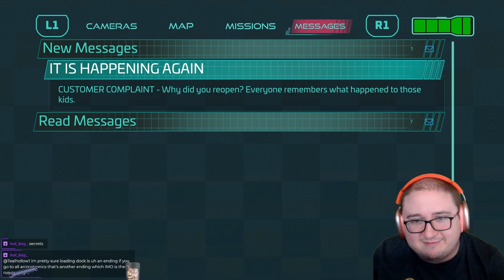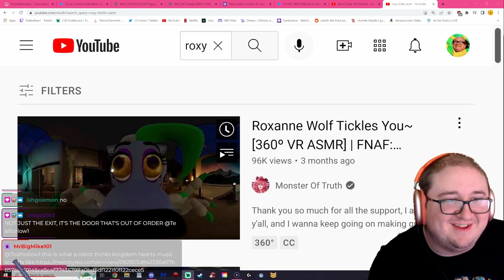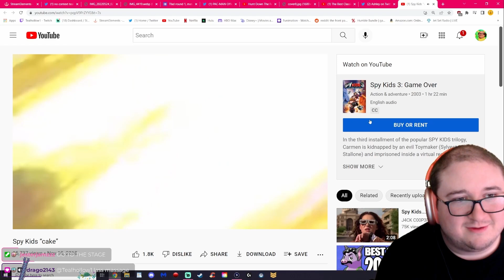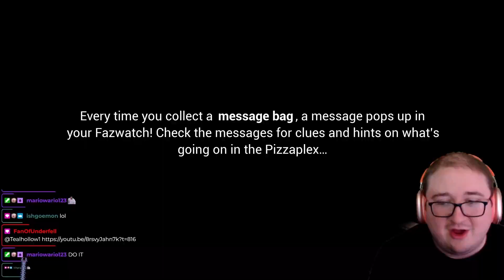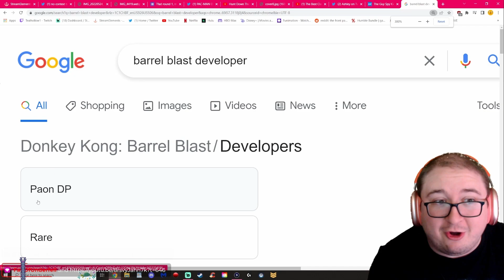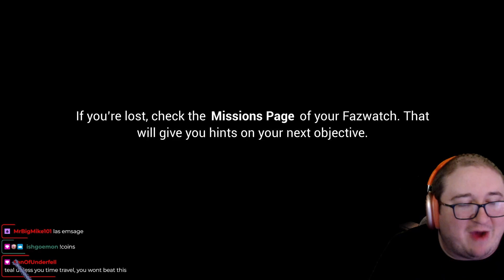🎸 White Women Be Scary 🎸 Five Nights At Freddy's Security Breach - Part 3 (edited by Galaxyfell)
edited by Galaxyfell! check em out!

0:00 - Venessa and the Boob Rabbit
7:12 - I'm Wearing A Marvel Funko Shirt Ironically...
13:46 - Why Did I Return To This Game
19:32 - Freddy Ready For Beddy
31:06 - Women Be Stopping Me From Progressing
37:38 - Freddy Vs The Nightman